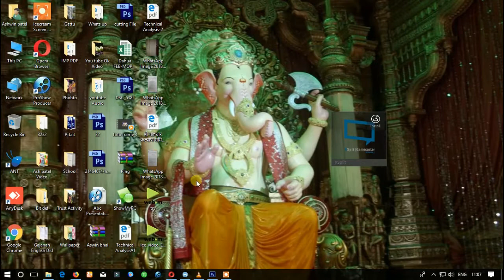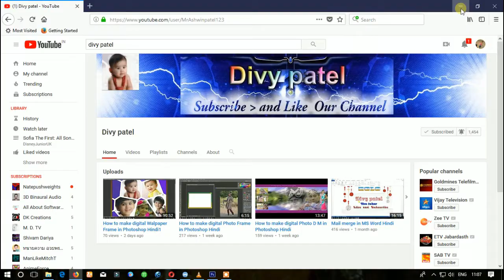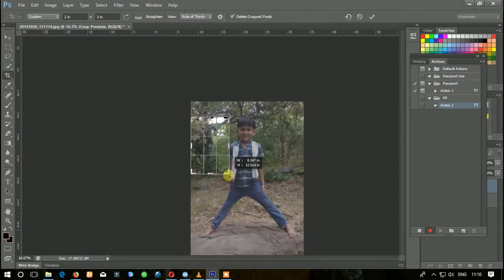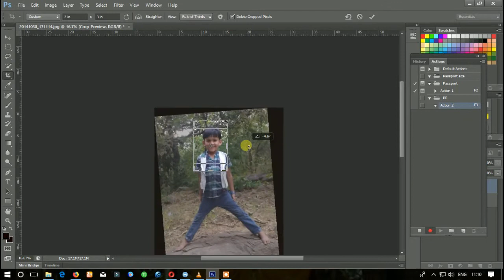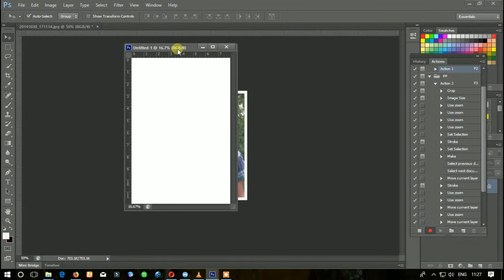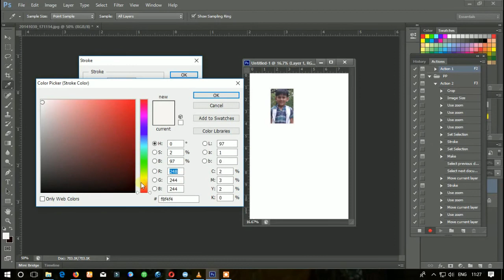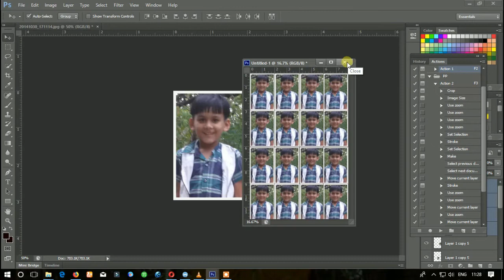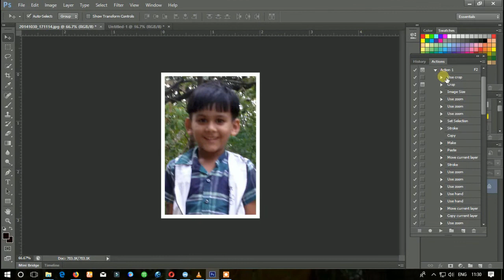Passport size photo in one click in Photoshop Hindi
Hi Friends.

In this video is how to create passport size photo in One click using action.